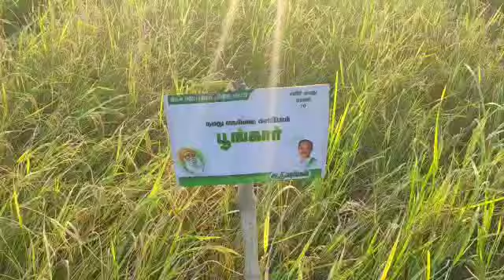திரு. நெல் ஜெயராமன் ஐயா பாரம்பரிய நெல் பாதுகாப்பு மையம் - ஐயாவின் விழுதுகள் (ஆதிரங்கம்)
திரு. நெல் ஜெயராமன் பாரம்பரிய நெல் பாதுகாப்பு மையம் ஆதிரங்கத்திலிருந்து